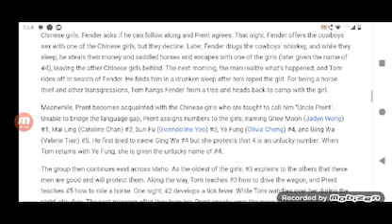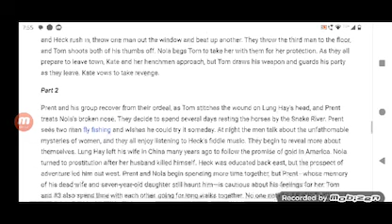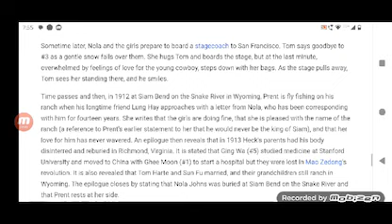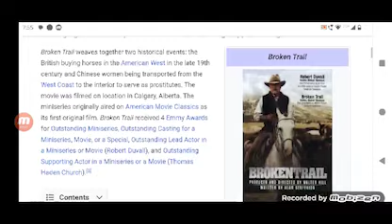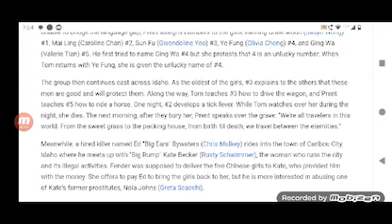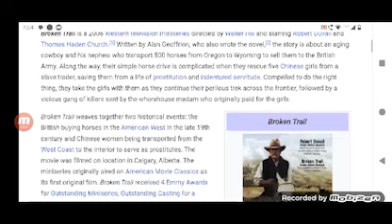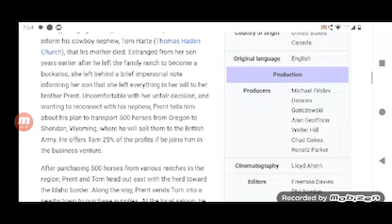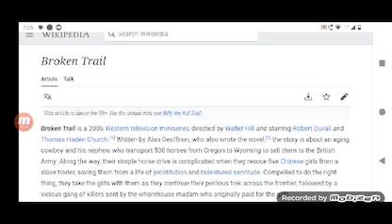Broken Trail Full Movie crystal Review in Hindi / Hollywood Movie Review / Thomas Haden Church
In this video we will tell you about fact and review of movie Broken Trail.